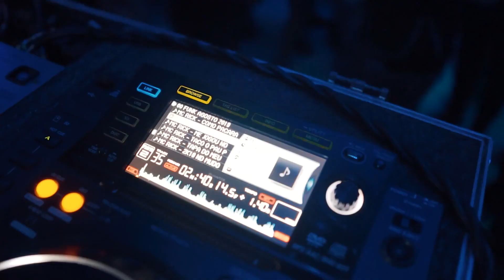ROLÊ DO MPC - SANTA MARIA - DF - ELITE HOOKAH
Leve esse projeto para sua cidade !